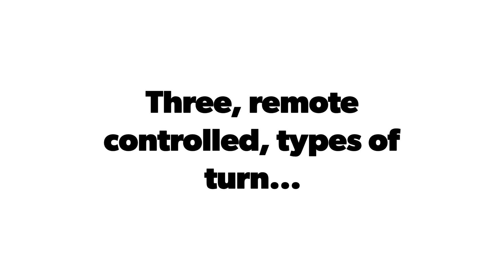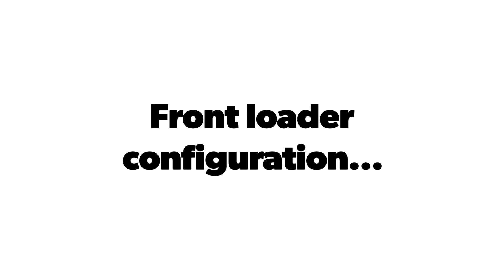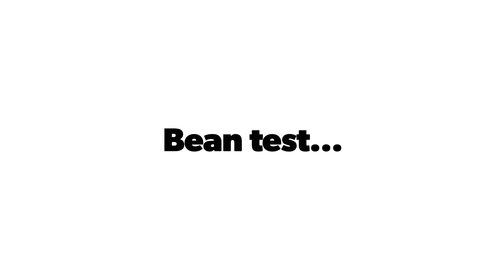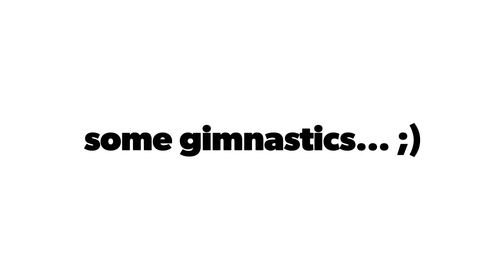LEGO CAT 434E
A 1:12 LEGO model of Caterpillar 434E Backhoe Loader. 14 functions (12 remote controlled).